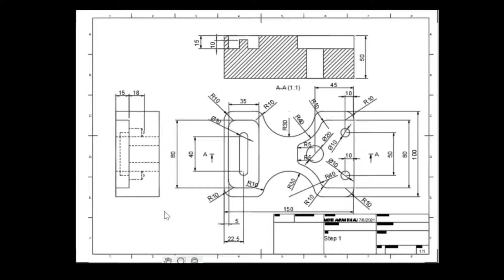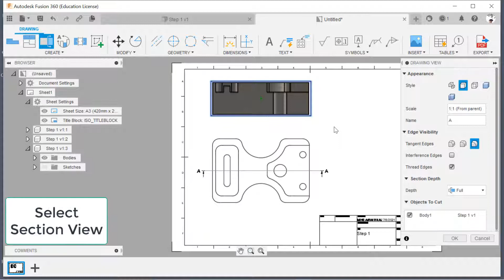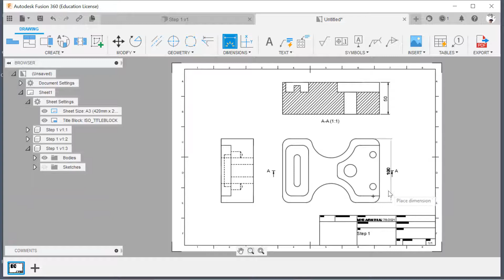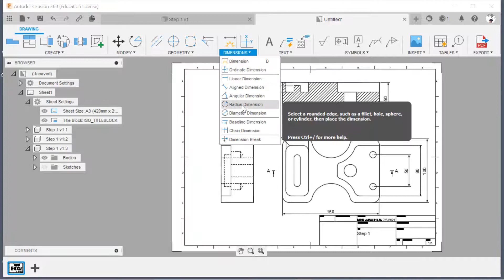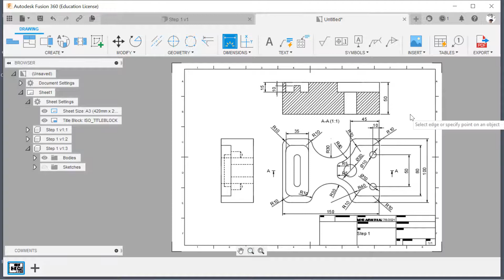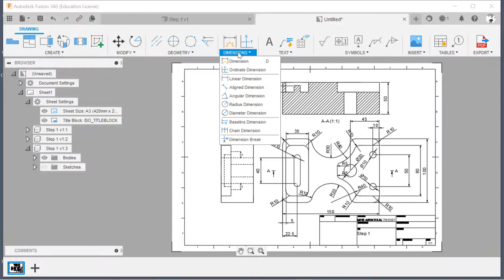FUSION 360_Case Study - Create 2D Drawing from 3D Solid Modelling